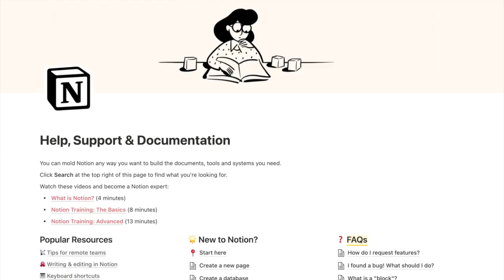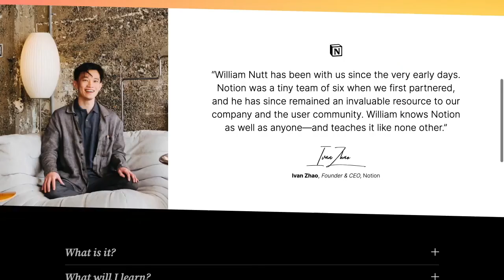Notion A-to-Z Preview: A New Era of Notion Education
Following the widespread adoption of Notion VIP and The Bulletproof Workspace, Notion A-to-Z is poised to make my biggest splash yet. It's a profound new way to learn Notion and prepare for the growing assortment of official certifications.

Early bird code: EARLYBIRDATOZ